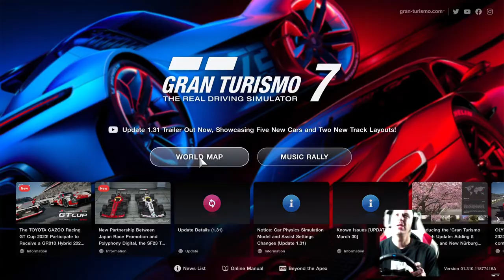Gran Turismo Trying out g29 With cockpit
Road to a 1000 Subscribers with you all we will get there